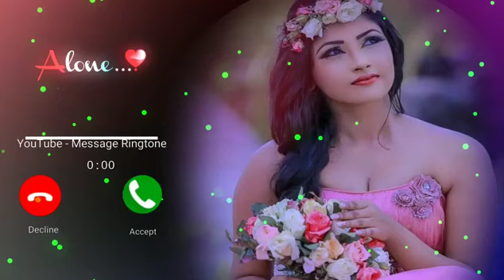New message ringtone 2021 | sms tone | notification ringtone | music ringtone | sms tone maa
New sms tone ,
Love new ringtone,
New message ringtone,
Notification ringtone,
Banjo Ringtone,
Hindi song ringtone,
Filmi ringtone Hindi,
Popular songs ringtone,
International ringtone ne,
Love status ringtone,
Sas status new,
New mobile ringtone,
Maa Ringtone,
Bgm viral ringtone,
Music ringtone,
Love story WhatsApp status,
Viral song ringtone,
New WhatsApp status,
Fanny sms tone,
Alarm tone,
New message ringtone 2022,
Cute Sms Tone,
Fanny voice Tone,
Dhamaka ringtone,
New song ringtone 2022,
English ringtone,
Hindi song ringtone 2022,
Arabic song ringtone,
New ringtone for Tamil,
New trending song ringtone,
Motivation ringtone 2022,
Sk status official 07,
Atitude ringtone,
Love filing ringtone,
Flute music ringtone,
Emotional bgm viral ringtone,
2022 popular songs ringtone,
Song viral ringtone,
Bgm new ringtone 2022,
Love status ringtone 2022,
30 second ringtone,
Maa Ringtone new,
Maa sms tone,
Urdu poetry,
Atitude WhatsApp status,
Flute ringtone new,
Old songs ringtone,
Filmi ringtone 2022,
YouTube shorts,
New sms tone MP3,
South Movie Atitude status,
Maa ka Ringtone,
Nice post 😊
 2022 sms tone,
Mobile ringtone,
Bojpuri Song Ringtone,
All category ringtone,
All Hindi song ringtone,
Maa Ringtones,
Maa ka Ringtone,
Trending song ringtone Hindi Remix,
Love status
Heart touching love Ringtone,
New song English ringtone,
 Tik tok viral ringtone,
New hot song ringtone,
Motivation ringtone new 2022,
New song popular ringtone,
Bollywood songs ringtone,
Indian Army ringtone,
New post status,
Bgm viral ringtone new,
2022 latest ringtone,
Filing ringtone new,
Bgm new song ringtone download,
WhatsApp status video love ringtone,
Atitude ringtone,
New shayari status love
Hindi Dailoge status viral,
Hindi song ringtone shorts video,
Call ringtone new,
Sms Tone Notification sound Tone,
3 second sms tone,
Mobile Ringtone new,
2022 Music Ringtone,
Khatarnak new ringtone,
I love you sms Tone,
New message tone maa,
New tone maa,
International ringtone new,
Message tone viral,
Love sms tone,
Vivo phone Ringtone,
I phone Ringtone,
I phone sms tone,
Redami phone sms tone,
Vivo phone Ringtone,
Message Ringtone love story,
Very sad status,
Message tone pagalwhold,
Friend Love WhatsApp status,
All category sms tone,
Maa ka ringtone
English ringtone
monetize ringtone
viral ringtonea
 dil tu use bhul ja ringtone
trending song ringtone
Love ringtone